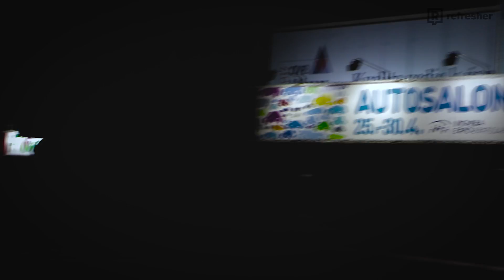Sexi moderátorka sa v noci vlámala na Autosalón 2017 (Reportáž)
Autosalón v bratislavskej Inchebe je veľmi obľúbeným podujatím všetkých milovníkov štvorkolesových tátošov. Naša moderátorka Barbora Bakošová ho prišla v noci preskúmať.

Video v spolupráci s Autosalónom v Bratislave.

Video by Kesty.